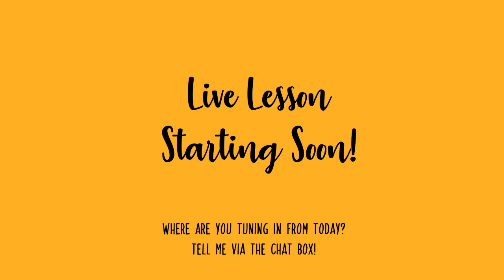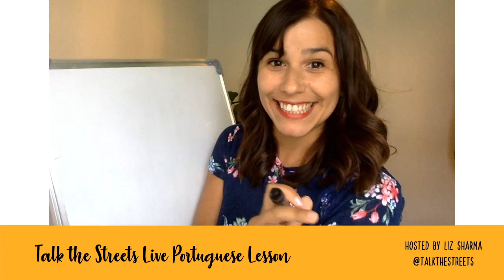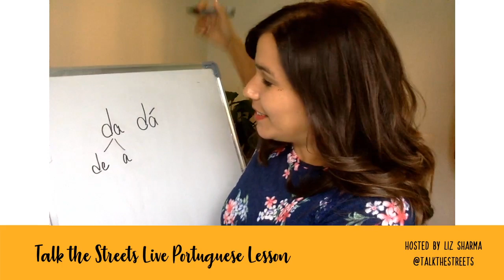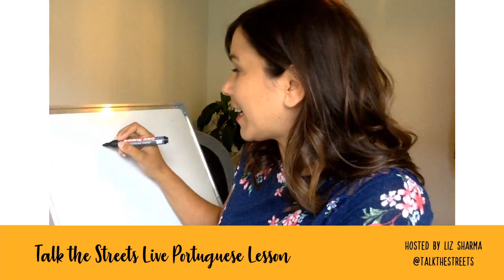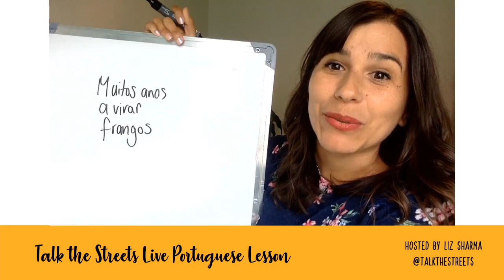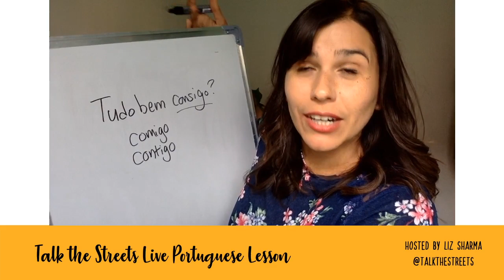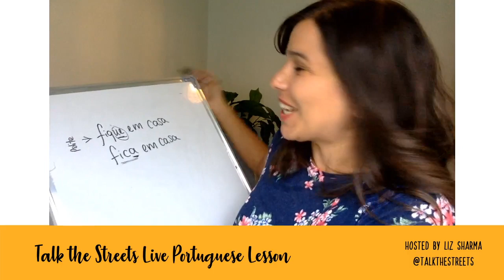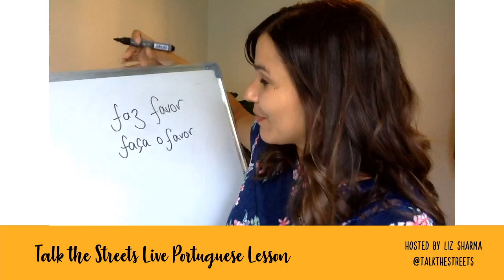Talk the Streets - Live Portuguese Lesson with Liz!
European Portuguese Lesson with Liz from Talk the Streets! Discussing pronunciation, common mistakes and how to avoid them and more!